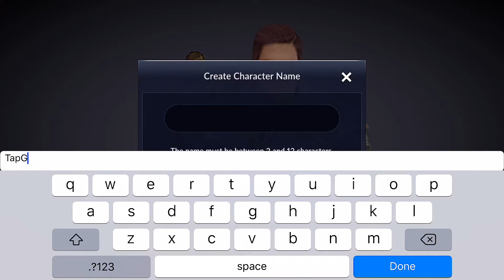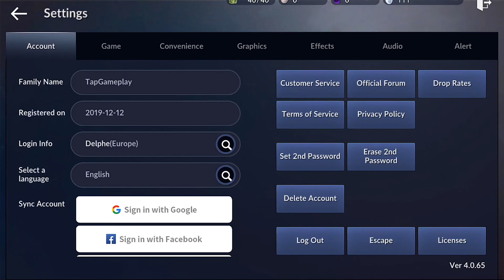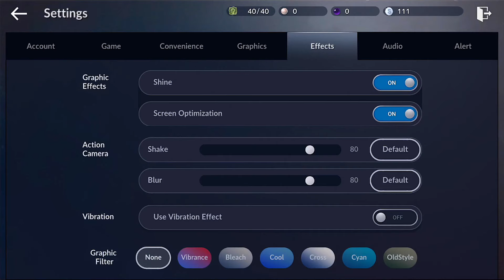Black Desert Mobile - Gameplay Walkthrough Part 1 (iOS, Android)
📱GAME DESCRIPTION

Black Desert Mobile - Free

The critically-acclaimed MMO with players from over 150 countries around the world!

Experience the amazing adventure in Black Desert on Mobile.

■ Breathtaking Action

Play as 5 unique classes with dynamic skills.

Indulge in unparalled, fast-paced action and combat found only on Black Desert Mobile!

■ The Best Graphics on Mobile

Immersive world with sophisticated, high-fidelity graphics!

Take the original quality experience anywhere you go on mobile.

■ Express Yourself with Extreme Character Customization

Simple tools allow for high degree of freedom in character customization!

Become your true self with customization options that push the boundaries of gaming.

■ An Endless Amount of Content to Create the World

Vast life content, including fishing and taming, along with the your own Camp to manage and expand.

Trustworthy pets and horses to keep you company on your adventures.